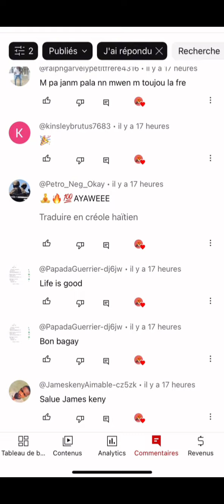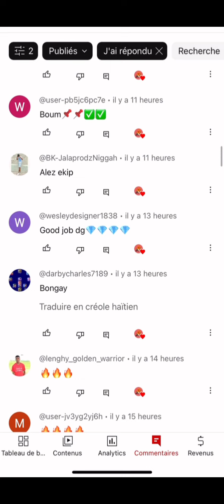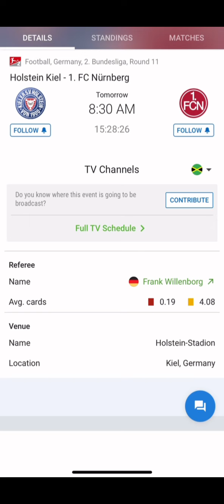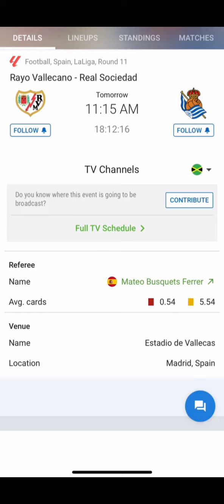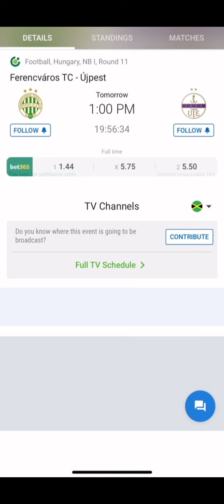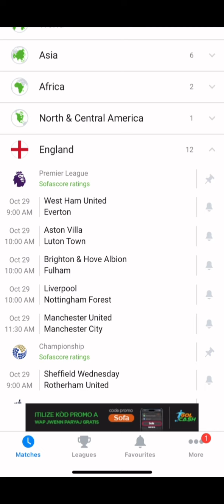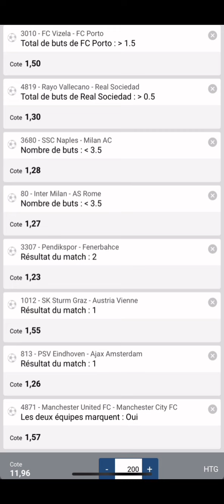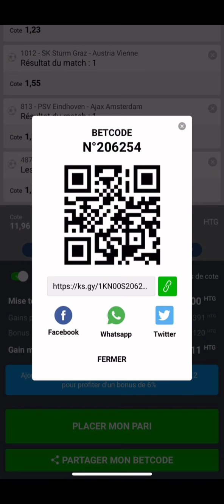Betcode demain an lage